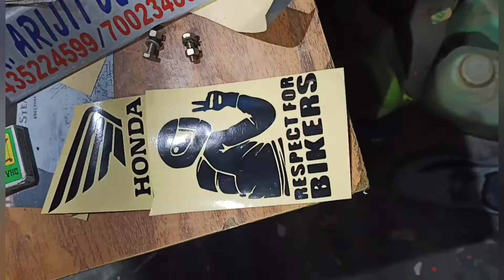HONA CBR MODIFICATION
All bike and car modification
Ganesh car decorator
Dhing town
district- Nagaon
state- Assam
pin- 782123